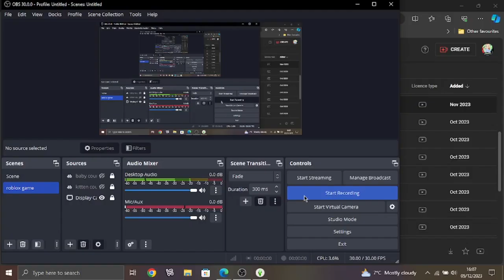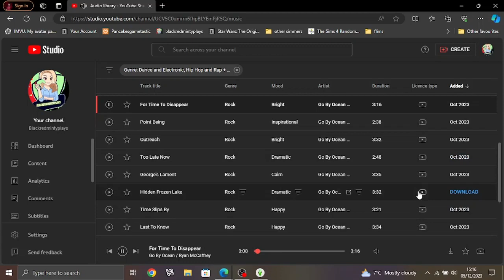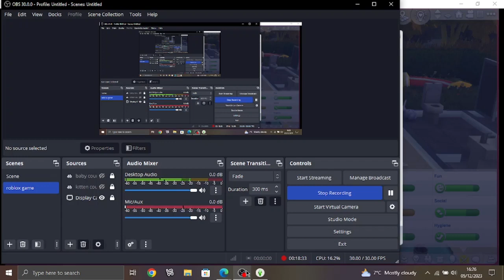Let's Play The Sims 4 Cats And Dogs Part 17 Another day at the vet!